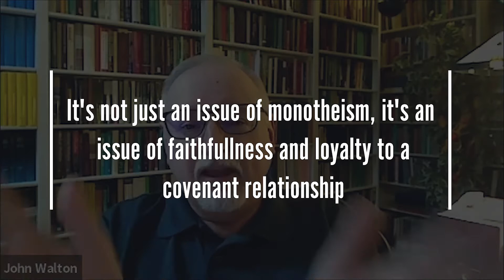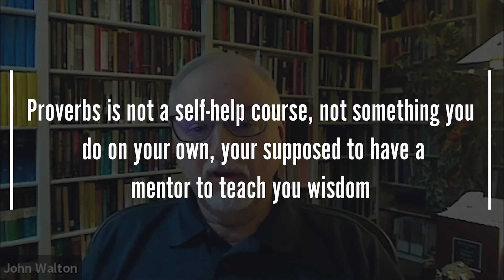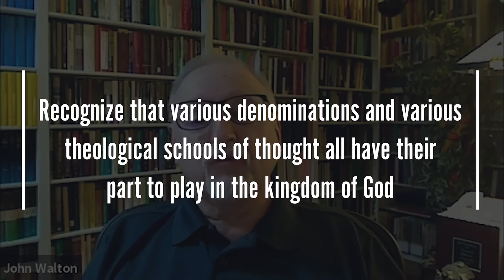John Walton | The Lost World of the Torah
John Walton, Ph.D. is professor of Old Testament at Wheaton College and graduate school. He is the author of "Ancient Israelite Literature in its Cultural Context" (Zondervan Academic, 1994), "The Lost World of Scripture: Ancient Literary Culture and Biblical Authority" (InterVarsity Press, 2013), "The Lost World of Adam and Eve: Genesis 2-3 and the Human Origins Debate" (IVP Academic, 2015), and the book discussed in this interview, "The Lost World of Torah: Law as Covenant and Wisdom in Ancient Context" (IVP Academic, 2019).

This interview was originally published on September 10, 2021.

0:00 - Introduction
1:03 - How has Covid impacted education?
3:48 - How do you define the "Torah"?
7:40 - Where do we misinterpret the Torah as legislation?
9:13 - The Israelite Covenant as effectively a Suzerainty Treaty
14:38 - Why we shouldn't ignore parts of Jewish law in the Torah
17:02 - Torah as God's wisdom for an orderly society
19:35 - Jesus fulfills the Law
24:02 - Paul's interpretation of the Law
25:12 - Why do Christians not fully embrace the Torah?
29:33 - How can we pursue the unity that Jesus prayed for in John 17?